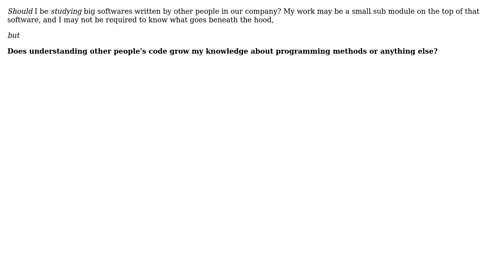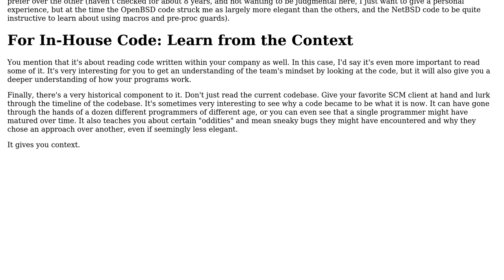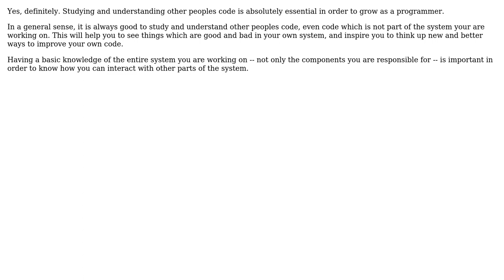Software Engineering: Does studying other people's programs help in self growth? (3 Solutions!!)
Software Engineering: Does studying other people's programs help in self growth?

With thanks & praise to God, and with thanks to the many people who have made this project possible! | Content (except music & images) licensed under CC BY-SA | Music | Images & others | With thanks to user Web Designer Promoter user JesperE user haylem user Aquarius_Girl and the Stack Exchange Network Trademarks are property of their respective owners. You are responsible for your own actions.